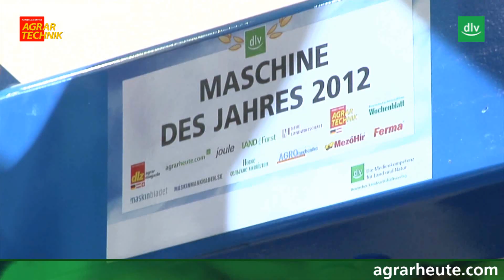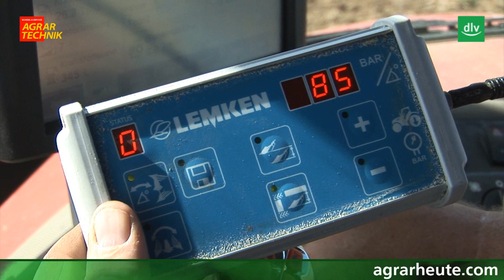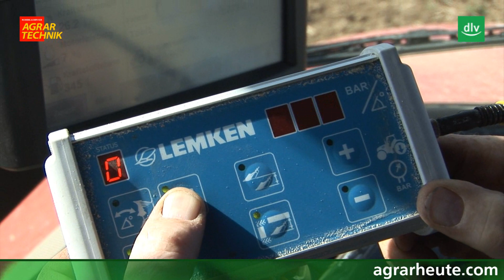Lemken Diamant 12 Pflug im AGRARTECHNIK Maschinentest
In einem, den Testbericht im AGRARTECHNIK Heft 06/2013 ergänzenden Videobeitrag, kommentiert Redakteur Tammo Gläser seine Eindrück zum Maschinentest des Lemken Diamant 12.